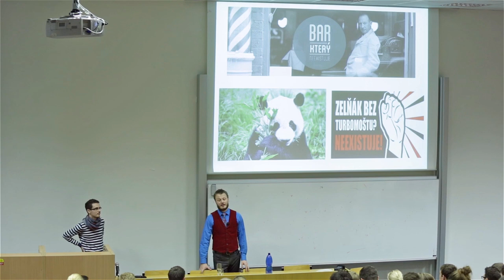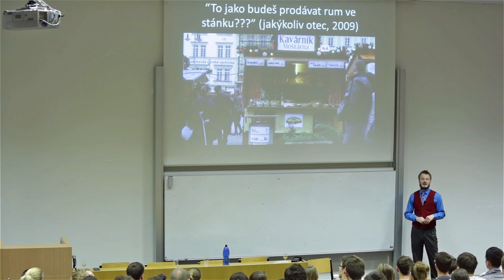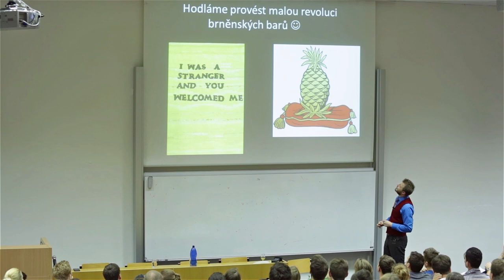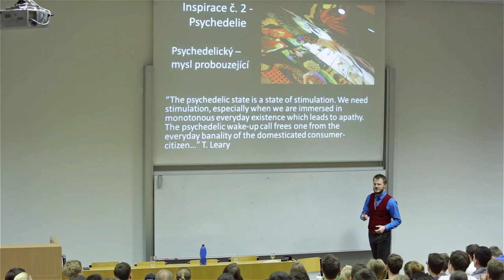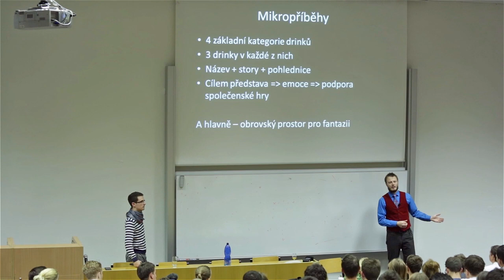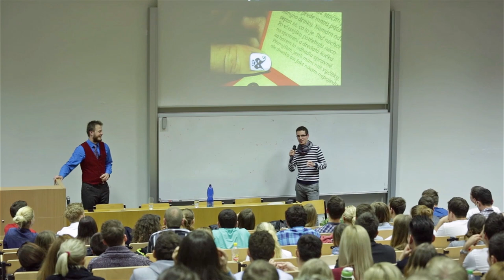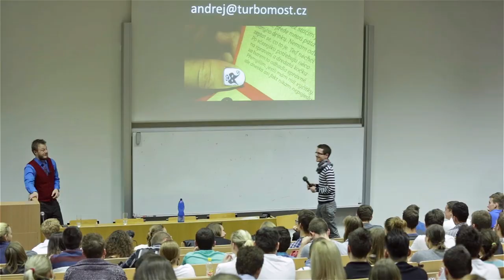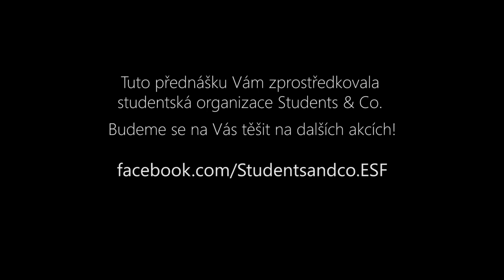Andrej Vališ a Honza Vlachynský - "Přednáška, která neexistuje"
Oba pánové se rozpovídali o tom, jaké to je založit a vést jeden z nejznámějších barů v Brně (Bar, který neexistuje) nebo jeden z nejoriginálnějších (Super Panda Circus) a celkově o tom, jaké je dělat to, co vás baví.

Záznam z "Přednášky, která neexistuje" z 5. listopadu 2014, která byla organizována studentským projektem Students & Co. v prostorách Ekonomicko-správní fakulty MU, byl pořízen díky spolupráci s laboratoří LEMMA Fakulty informatiky MU ( fi.muni.cz/lemma ).

Kamera: Petr Strieška